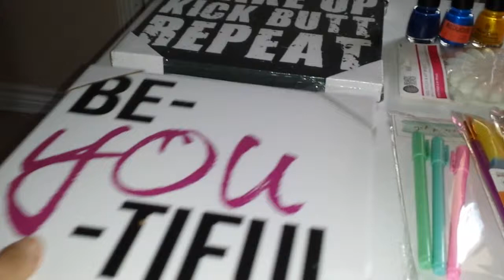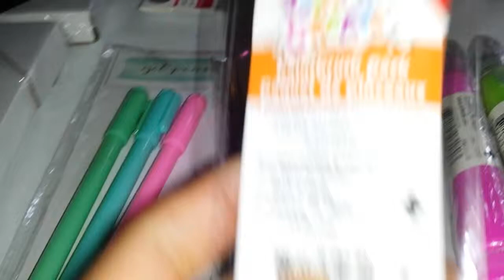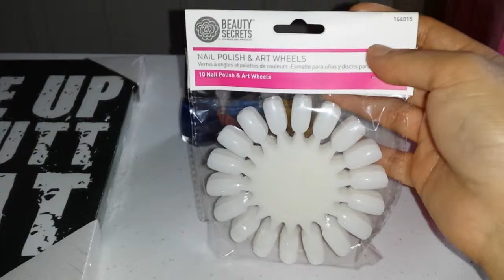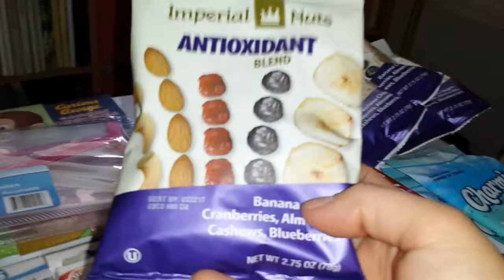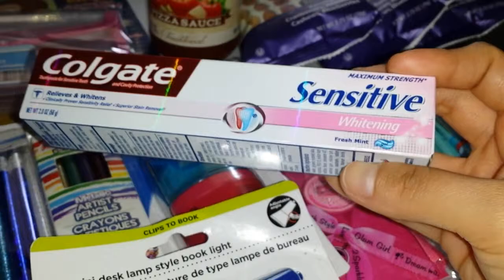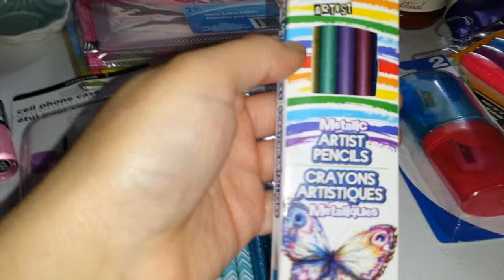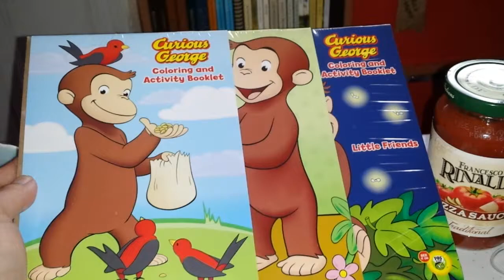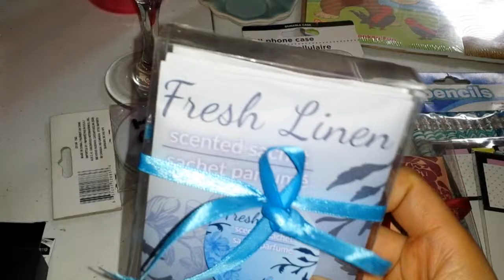MY FIRST COLLECTIVE HAUL!!! *And backups!*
This is my first collective video where I share my finds from Dollar Tree, Walmart, Target and Sally's Beauty Supply!! I hope you like it! Please bare with me, I'm sorry if it's a long video I'm still new at this and It's my first collective haul...thank you! :)